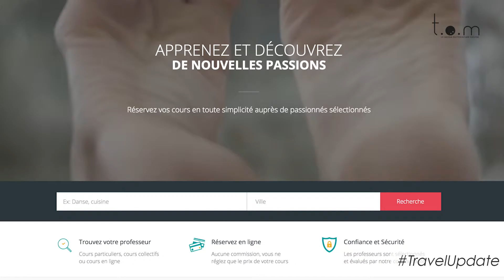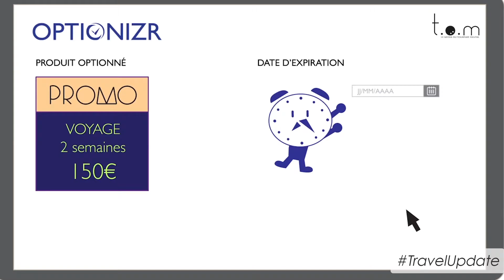Zapping d'Octobre 2016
Les recherches Skyscanner sur l'Amazon Echo, Google Trips, l'accélérateur de Voyages-Sncf et Google Cheap View, tout est dans le zapping #13!